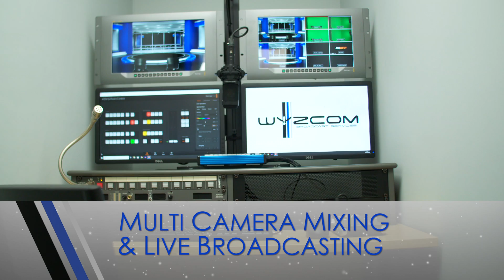Wyzcom Promo 2020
A short video to introduce you to the services offered by Wyzcom Ltd.